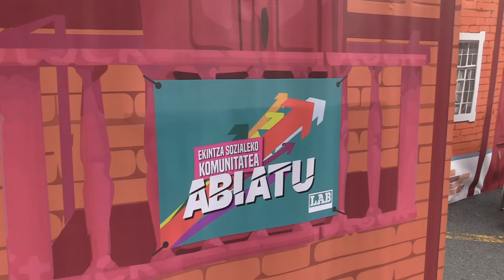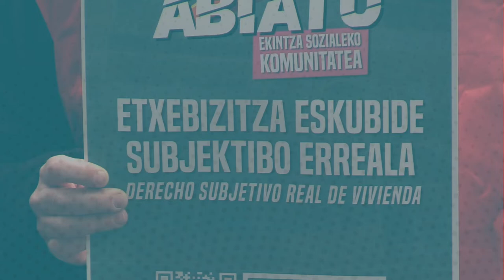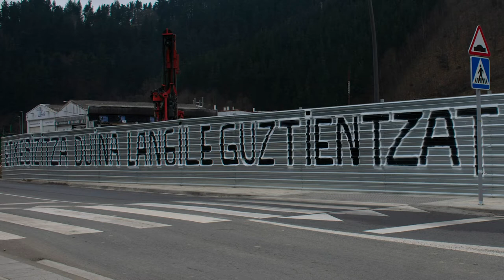Langile guztiei etxebizitza eskuragarri eta duina bermatzeko aldarrikatu du Abiatuk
LABeko kideok ekimenak egin ditugu Eusko Jaurlaritzak Bilbon duen ordezkaritzaren eta Gasteizko Udalaren aurrean, negozioa babesten duen egungo etxebizitza politika salatu eta langileoi etxebizitza eskuragarri eta duina bermatu behar zaigula aldarrikatzeko. Arrasaten ere mobilizatu ginen astelehenean, “etxebizitza duina langile guztientzat” leloarekin.

Abiatu, la nueva comunidad de Acción Social, ha reclamado una vivienda digna y accesible para todas y todos los trabajadores

Miembros de LAB hemos realizado sendas acciones ante la delegación del Gobierno Vasco en Bilbo y el ayuntamiento de Gasteiz para denunciar la actual política de vivienda que protege el negocio y reivindicar la necesidad de una vivienda digna y accesible para todas las personas trabajadoras. El lunes, también nos movilizamos en Arrasate, bajo el lema «Vivienda digna para todas y todos los trabajadores».